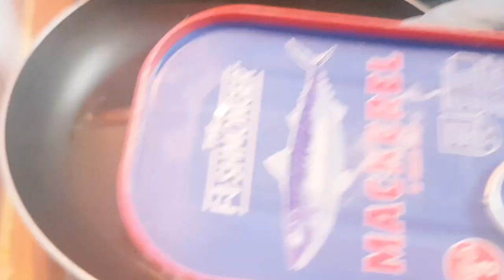Mackerel & Sardines Fish.বিদেশী মাছ এভাবে অসাধারণ স্বাদে রান্না করা যায়। বেগুনের দুটো লোভনীয় রেসিপি।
Mackerel & Sardines Fish. How to make tin fish. বিদেশী মাছের দেশীয় রান্না। বিদেশী মাছ এভাবে অসাধারণ স্বাদে রান্না করা যায়। বেগুনের দুটো লোভনীয় রেসিপি।
Traditional recipe.

😘রান্না না জানলে কারো সংসার ভাঙে না। সংসার ভাঙে অবহেলায় অমর্যদায়। রান্না জানলে ঠিকমত মসলার পরিমাপ জানলে সাধারণ খাবারও অসাধারণ হবে।
😘পৃথিবীতে সবচেয়ে বড় মিথ্যা আমি তোমাকে ভালোবাসি। আসলে পৃথিবীতে মানুষ নিজেকেই সবচেয়ে বেশি ভালোবাসে যা সবাই বুঝতে পারে।
😘ছেলেদের ও কান্না পায়। কান্না আসলে কান্না করা ভাল একা একা। কারো জন‍্য কষ্ট না পেয়ে আগে নিজের ক‍্যারিয়ার গড়ুন দেখবেন, আপনার মত সুখী কেউ নেই। ভালোবাসা দিয়ে জোর করে কাউকেই বেধেঁ রাখা যায় না। যে থাকার সে শত কষ্টের মধ‍্যে ও থাকবে। যে যাবার তাকে আটকে রাখতে পারবেন না।
😘বিল গেটস এত ধনী তবুও বউ থাকেনি। ডায়নাকে সবাই ভালোবাসে কিন্ত তার স্বামীর অবহেলায় তার ভালোবাসা ঠিকেনি। রিত্তিক রোশন সবার ক্রাস তারপর ও তার সংসার ঠিকেনি। কিসের অভাব ছিল তাদের।
তাই আগে নিজেকেই শক্ত করে গড়ে তুলুন। আপনি নারি বা পুরুষ তা বড় কথা নয়।

বাংলাদেশের সঠিকভাবে উন্নয়ন তখনই সম্ভব হবে যখন নারীদের নিজের আয় থাকবে। সারাদিন টিভি দেখে যা তা রান্না করে আর যা হোক সংসারে শান্তি থাকবে না।

😘জীবনকে উপভোগ করার জন্য "নিজের প্রতি কন্ট্রোল থাকা ও নিজেকে সামলাতে জানা এবং সাহসের" প্রয়োজন। আর এগুলো তখনই থাকবে, যখন আপনি অন্যের উপর কম নিজের উপর বিশ্বাস ভরসা করতে শিখবেন l সবচাইতে বড় হলো ...আমার সৃষ্টিকর্তা ছাড়া কেউ নেই এ কথাটা সাহসের সাথে বড় মন করে ভরসার সাথে বলতে শিখুন l তবেই শারীরিক ও মানসিক ভাবে সুস্থ থাকবেন ।
অসুস্থ শরীর ও অশান্ত মন আপনার সাহসকে কমিয়ে দিবে। তাই জীবনকে উপভোগ করতে চাইলে শরীর ও মনের যত্ন বাড়াতে হবে।
😘আমার ভালোবাসার মানুষ আমাকে রানী করে রেখেছে। শুধু রান্না না। আরো অনেক গুন থাকতে হবে মেয়েদের।

👉আজ বেগুনের দারুণ রেসিপি করলাম

👉Sardines & Mackerel fish recipes.